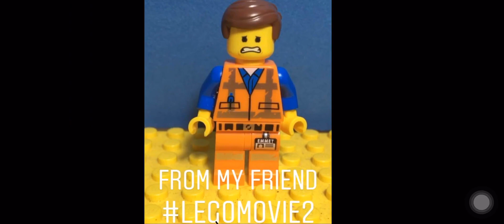Lego movie 2 emmet and wyldstyle minifigures revealed!!!